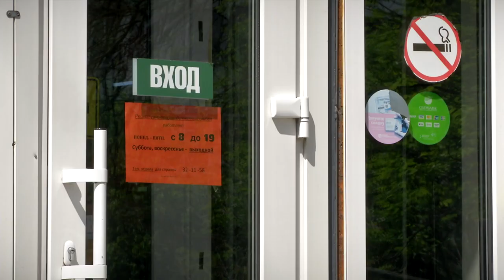Тверь заполонили аптеки